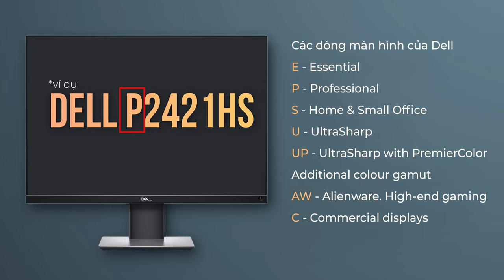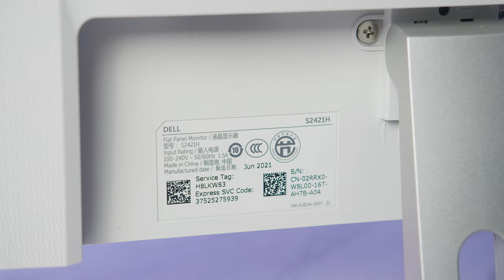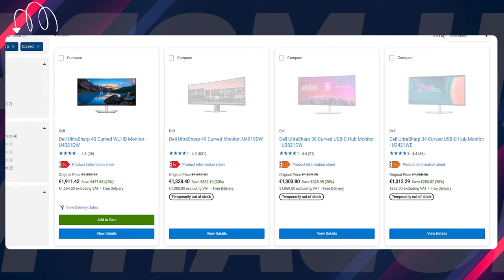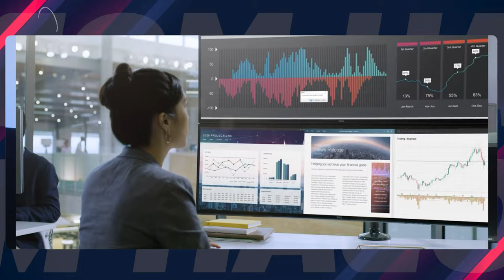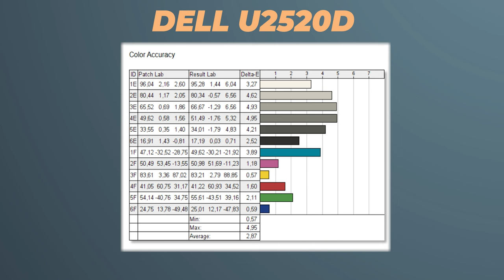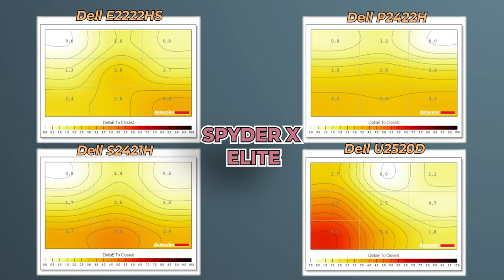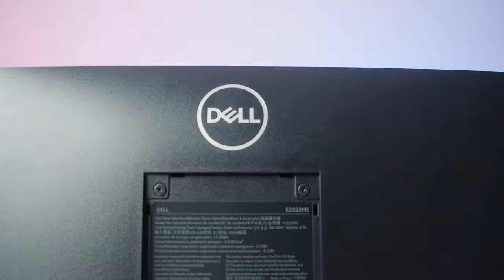Làm Sao Để Phân Biệt Màn Dell Bây Giờ?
Chắc hẳn anh em đã quá quen thuộc với những chiếc màn đến từ Dell, Dell U, Dell P, Dell H nhưng liệu anh em đã thực sự hiểu về ý nghĩa cũng như cách mà Dell đặt tên cho những chiếc màn của mình, chần chờ gì nữa mà không bắt đầu video ngay thôi!